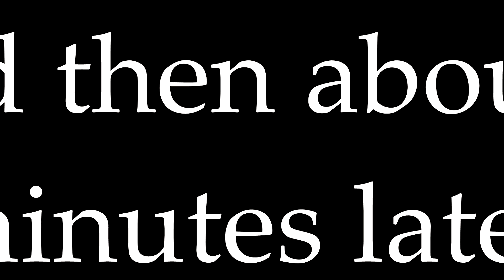[NEW HARDEST] Carnage Mode 100% [Extreme Demon] By Findexi and More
holy crap this took forever and my hand hurts
i quit now